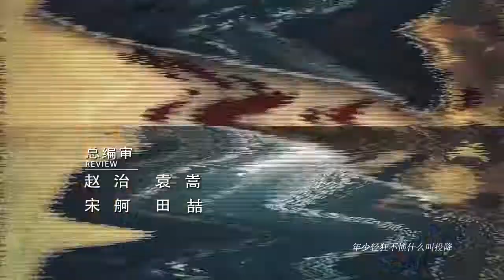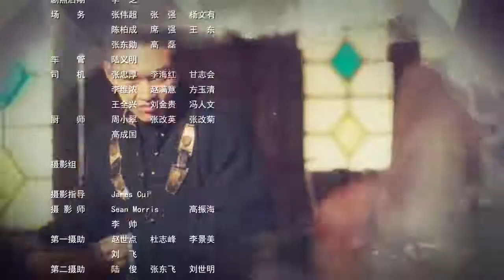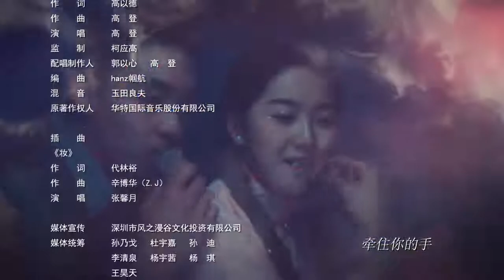民國探案懸疑劇《混世小魔頭》第6集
本剧讲述的是民国时期，身为杨家枪法第四十八代传人的乡村青年杨小郎自幼厌恶习武，奶奶恨铁不成钢，勒令杨小郎前往江城投奔二舅——中华酒楼老板刘郭。

来到风云变幻的江城，本以为可以活的清闲的杨小郎却发现自己正陷入几股势力设下的巨大阴谋中，被迫周璇于警察局、青龙会和洋人等几方相互敌对的势力下。依靠江湖道士王处二传授的“差时术”和三寸不烂之舌，他每每逢凶化吉，绝处逢生的同时，也慢慢走向阴谋深处。

《混世小魔头》是一部糅杂了喜剧、悬疑和热血元素的民国剧，三个身份对立的生死至交、四位性格迥异的奇女子，编织出一场交织了成长与抉择的爱恨情仇。本剧主人公民国“韦小宝”杨小郎最终能否成为一条好汉，守护江城百姓的安宁，光复杨家的名望呢?我们一起拭目以待。

每週更新兩集